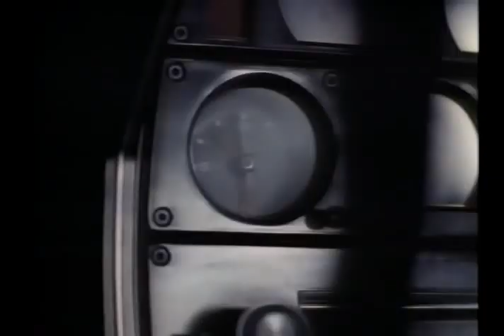Movie Car Crash Mix 22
New Car Crash Mix 22.
Movie & TV Series Car Crash & Explosion Compilation